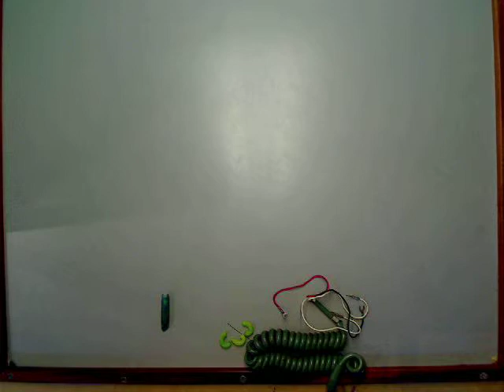Hydra by Oceana Ortiz